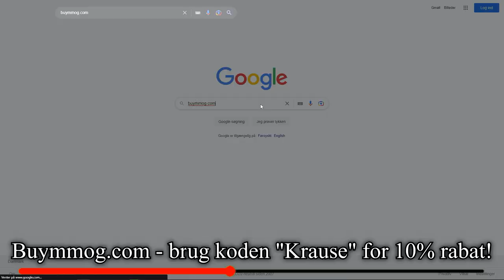JEG PACKEDE ET *RARE* KORT JEG ALDRIG HAR SET FØR?! - FUT CHAMPIONS REWARDS!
Tak! :)